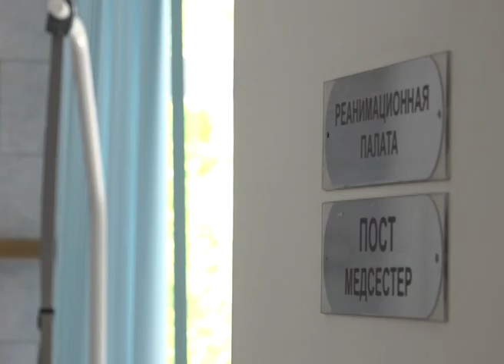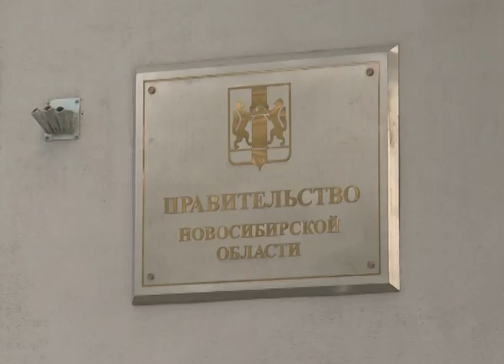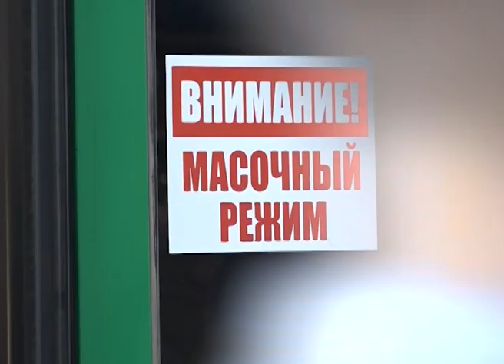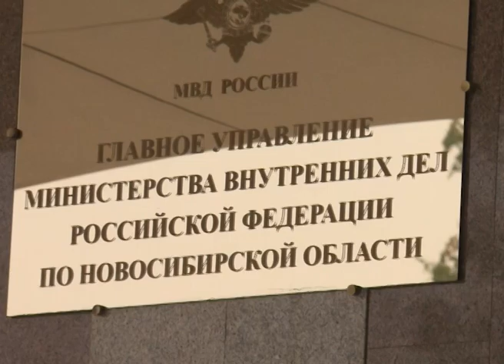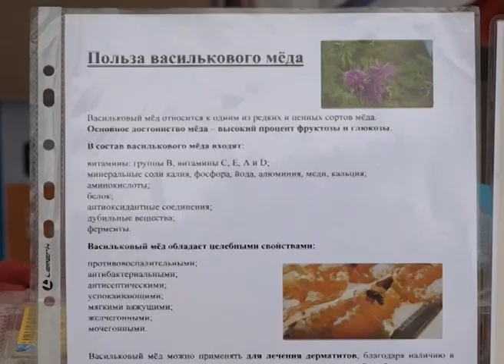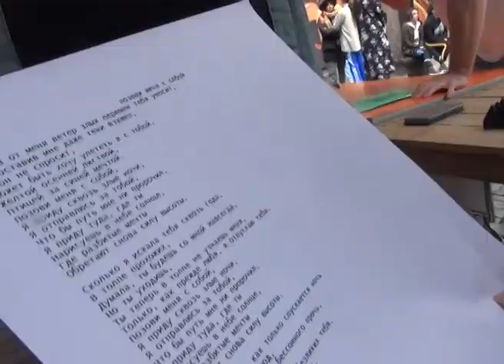Новости Новосибирска на канале "НСК 49" // Эфир 17.08.20